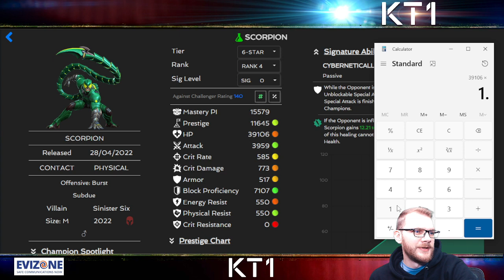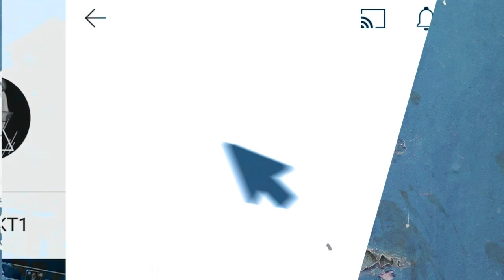MCOC Officially Has It's First 6 Star Rank 5 Champion! Scorpion!